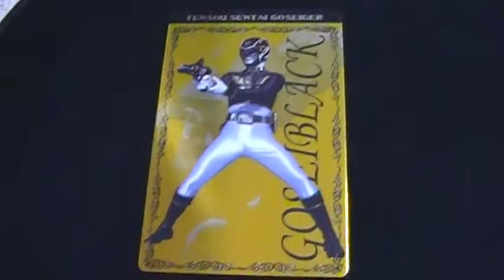ゴセイブラック 天装戦隊ゴセイジャー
天装戦隊ゴセイジャープリマハム付属キラキラカード。ゴセイブラック